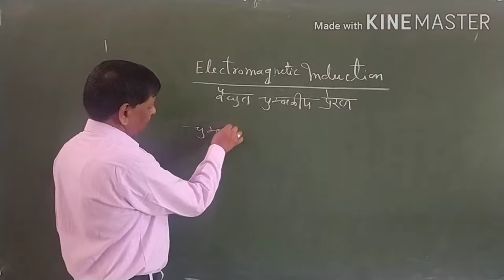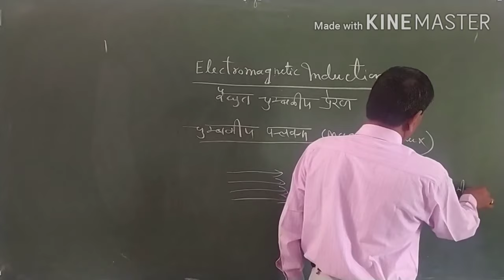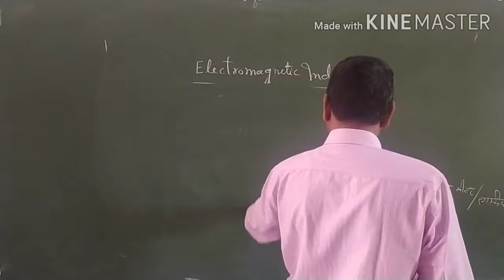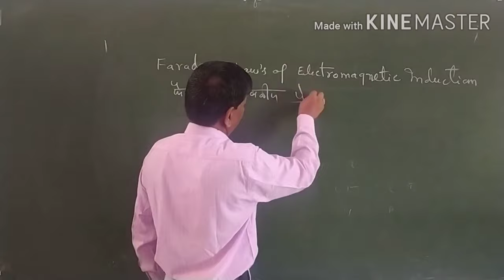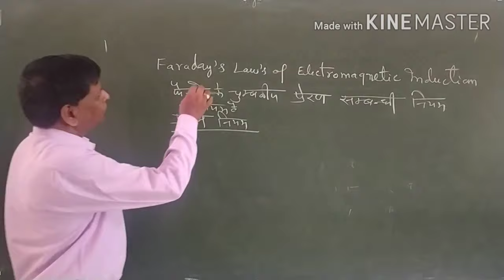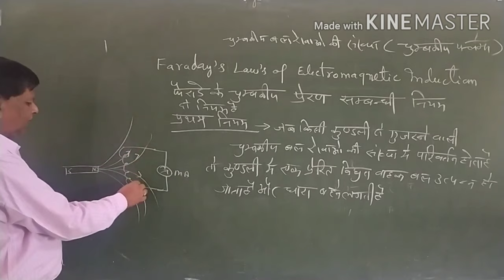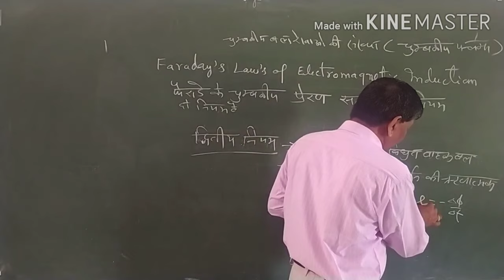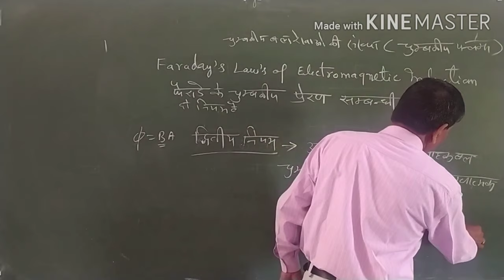ELECTROMAGNETIC INDUCTION & FARADAY'S LAW IN ELECTROMAGNETIC INDUCTION (BY-OM PRAKASH VERMA)